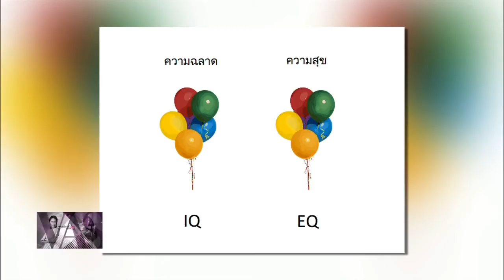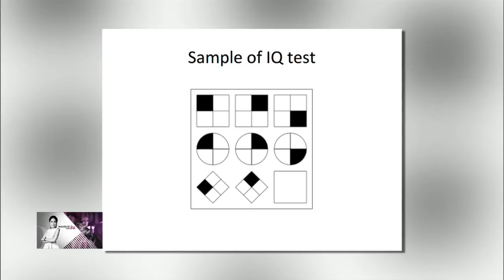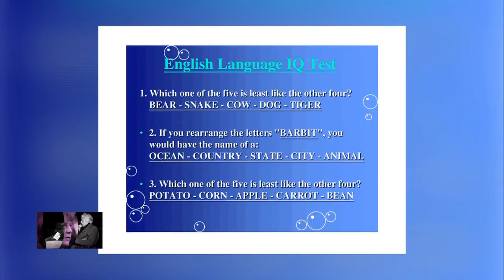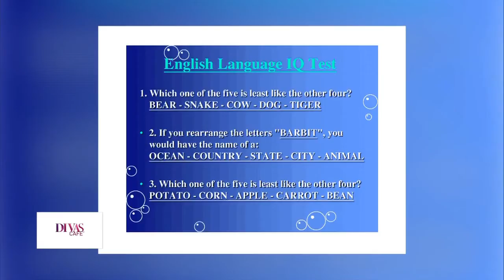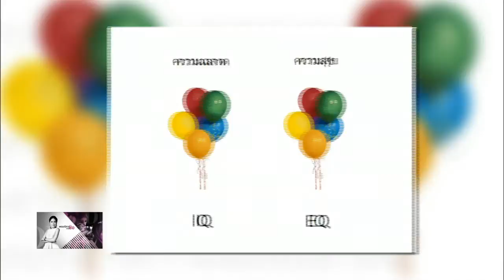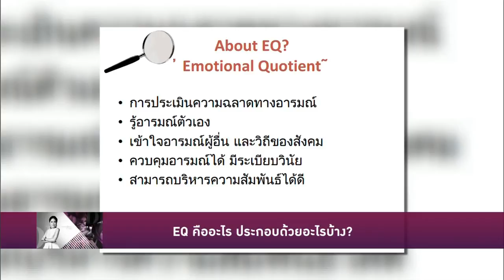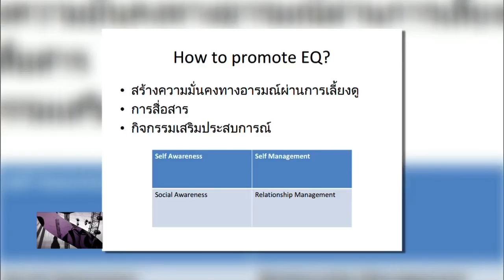IQ & EQ กับการส่งเสริมเด็ก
ทำความรู้จักความหมายที่แท้จริงของ EQ ความฉลาดทางอารมณ์ประกอบด้วยอะไรบ้าง และเราจะสร้าง EQ ให้แข็งแรงตั้งแต่วัยเด็กได้อย่างไร

ชมคลิปทั้งรายการได้ที่